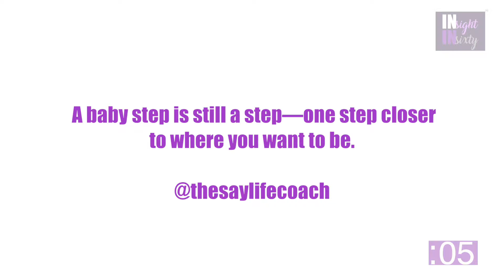Starting a Big Task - INsight INsixty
Has a big task ever 'stared' at you right in the face? Are you staring at one now? Here are some suggestions to help you get started TODAY.